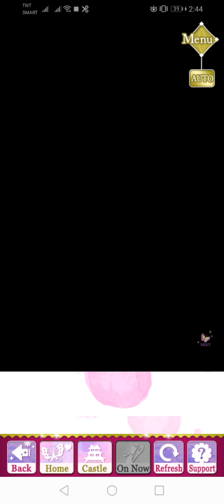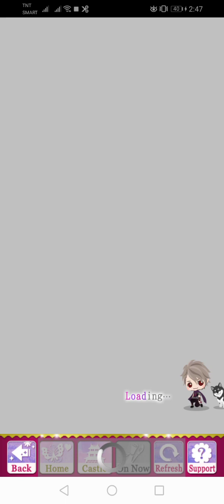SLBP Event Story - [ Shingen ] As I Love You So I Long For You (Epilogue)